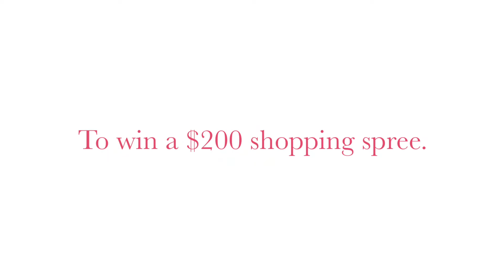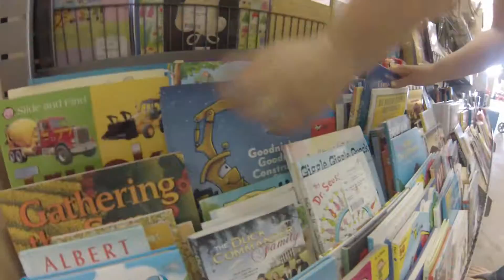February 2015 Sales Event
Urban Kids Consignment is a 4-day event hosted just 4 times a year. UKC is NOT a YEAR ROUND store, but a POP UP EVENT. They provide safe place for local families to buy and sell their children's high quality items at unbelievable discounts. All of the items are in like new or new condition, yet sell for a fraction of retail. Urban Kids organizes all the inventory, just like you would find in a retail setting. For example items are sorted by gender and size, and clothes separate from shoes, a toy section, and even a separate furniture and equipment area.
With over 30,000 items, from 200 families, all under a 16,000 sq foot roof, you are sure to find what you need.
Urban Kids Consignment’s next Event is February 19th-22nd
6905 Warner Avenue
Huntington Beach, Ca 92647 Goldenwest and Warner next to Big Lots
for more information on how to consign, volunteer, be a vender, or a shopper.

Urban Kids Consignment has been on CBS’s and KCal’s evening news , KTLA’s Gayle on the go, and was featured in the OC Register’s OC Deals. You don’t miss out on this incredible Event!